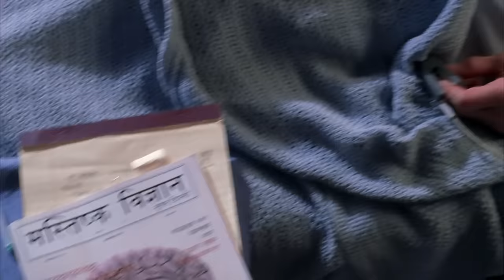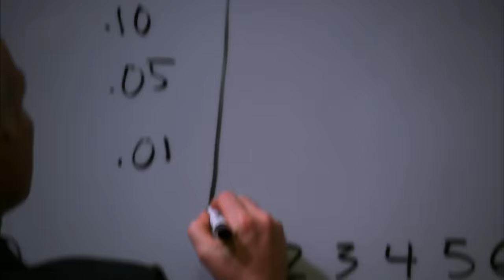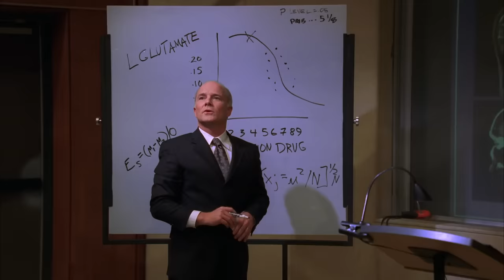House provoca una MIGRAÑA a un paciente EN COMA | Dr. House: Diagnóstico Médico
Un antiguo compañero de Gregory House, el Dr. Weber, viene al hospital a dar una conferencia sobre un nuevo medicamento para combatir la migraña. Antes de que esto tome lugar, House utiliza el medicamento en un paciente en coma para restarle credibilidad a la investigación del Dr. Weber.

¿Logrará Gregory House vengarse del Dr. Weber por delatarle en la universidad?

Temporada 2, Episodio 12 'Distracciones': Necesidad de saber. El Dr. House y Stacy intentarán solucionar sus problemas de relación de una vez por todas. Mientras, Cameron, por miedo al resultado, se negará a recoger las pruebas de sida que le han realizado.